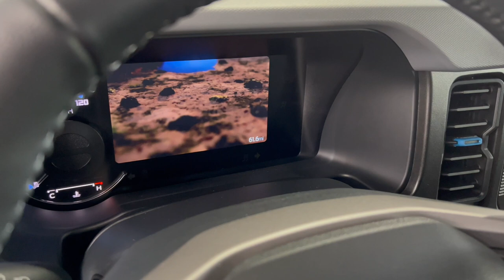Neuzugänge - Ford Bronco, Chrysler Pacifica, Dodge Challenger.. - Teil 1 | Autopartner American Cars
Wir haben neue Autos aus den USA bekommen.
Ford Bronco, VW Atlas, Jeep Grand Cherokee, Chrysler Pacifica, Dodge Challenger...